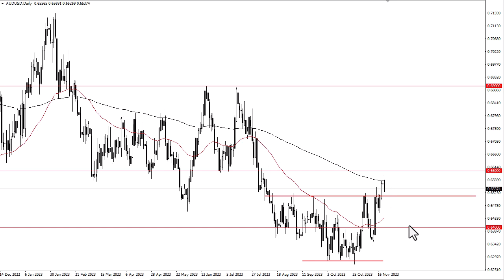AUD/USD Forecast for November 23, 2023 by FXEmpire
The Aussie dollar has dropped during the trading session on Wednesday, as the 200-Day EMA offered a bit of resistance.